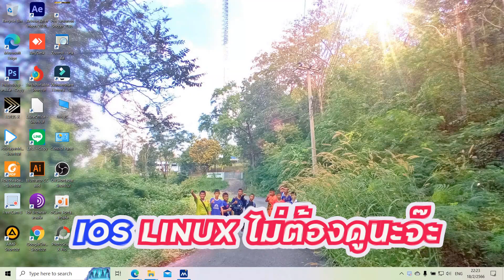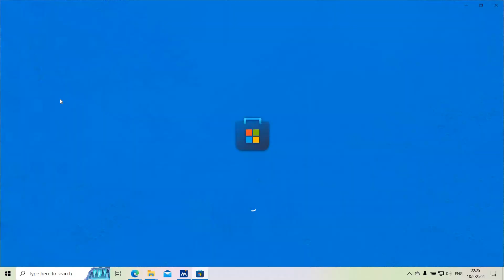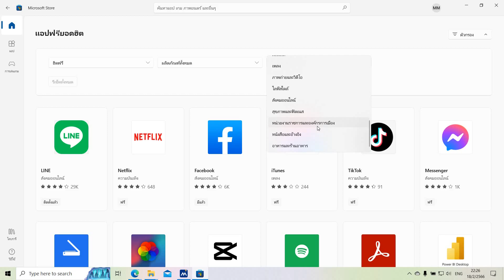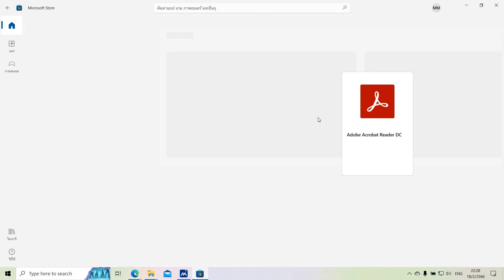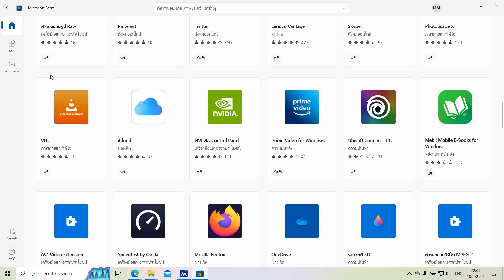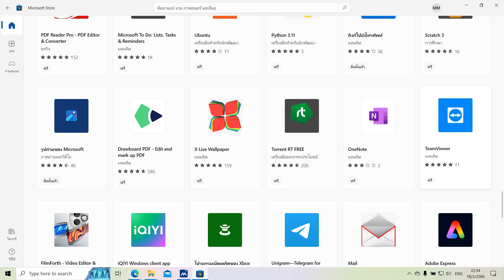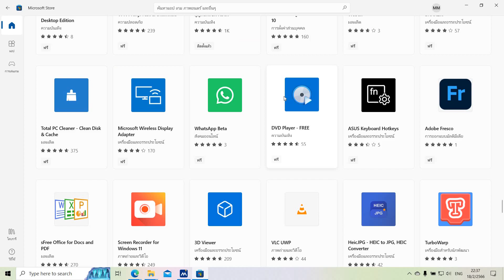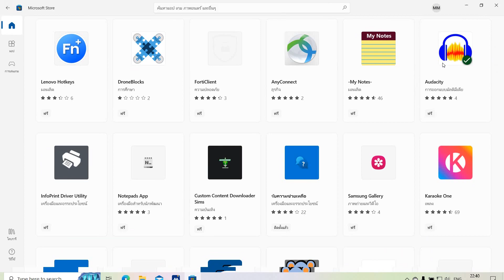หลังลงวินโดว์ใหม่ ต้องลงAPPอะไรบ้าง โหลดฟรี จาก Microsoft Store ฉบับมือใหม่หัดลง 2023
เคยมั๊ยครับเวลาที่เราลงวินโดว์ใหม่ละเราไม่รู้จะไปหาโหลดตัวโปรแกรมจากที่ไหน ละเราจะต้องใช้อะไรบ้าง บางคนถึงกับต้องยกไปให้ร้านลงให้ แต่มันก็มีความเสี่ยงสูงว่า ร้านจะเอาไวรัส จะลงได้ตามที่เราต้องการหรือเปล่า มันจะดีกว่ามั๊ย ถ้าเราสามารถเลือกติดตั้งได้เอง แบบง่าย เพียงแค่มี Email Hotmail เท่านั้น ก็สามารถโหลดแอพมากมายได้ แล้ว จะเป็นไง ตามแอด ไปดูเลยนะครับ กับ หลังลงวินโดว์ใหม่ ต้องลงAPPอะไรบ้าง มาดูโหลดฟรี จาก Microsoft Store